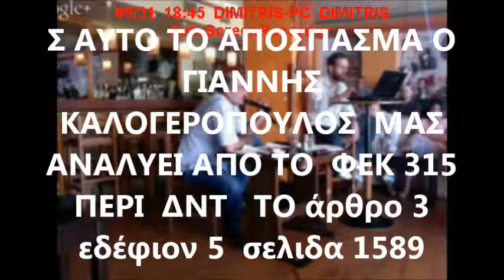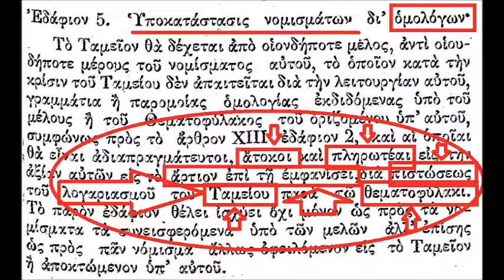ΓΙΑΝΝΗΣ ΚΑΛΟΓΕΡΟΠΟΥΛΟΣ ΓΙΑΝΝΗΣ ΔΑΡΑΣ ΗΛΙΟΥΠΟΛΗ 31 08 14 ΦΕΚ 315 ΔΝΤ ΑΡΘΡΟ 3 εδάφιον 5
ΑΠΟΣΠΑΣΜΑ ΑΠΟ ΤΗΝ ΕΚΠΟΜΠΗ ΠΟΥ ΜΕΤΕΔΩΣΕ ΑΠΟ ΤΟ artfmradio.com & artfmtv ΚΥΠΡΟΥ Ο ΝΙΚΟΣ ΑΜΑΡΑΝΡΟΣ
Σ ΑΥΤΟ ΤΟ ΑΠΟΣΠΑΣΜΑ Ο ΓΙΑΝΝΗΣ ΚΑΛΟΓΕΡΟΠΟΥΛΟΣ ΑΝΑΛΥΕΙ ΑΠΟ ΤΟ  ΦΕΚ 315 ΠΕΡΙ  ΔΝΤ  ΤΟ ΑΡΘΡΟ 3 εδάφιον 5   στην σελίδα  1589 του ΦΕΚ .
Στο τέλος του αποσπάσματος υπάρχεο το εν λόγο εδάφιον σε φωτογραφία !